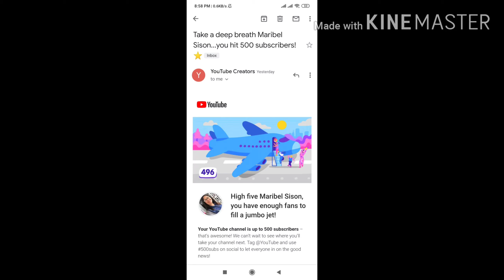OBRA NI INAY# 500 SUBSCRIBER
OBRA Ni inay thank you message